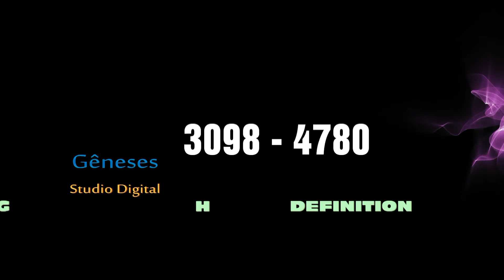Save The Date Thays & Renato HD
GÊNESES STUDIO DIGITAL é uma empresa que está no ramo de filmagem e fotografia
há 15 anos no mercado realizando eventos com qualidade. Procuramos sempre buscar coisas
novas, parar poder melhor atendermos nossos clientes.
O nosso contato é?
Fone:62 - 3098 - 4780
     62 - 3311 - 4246